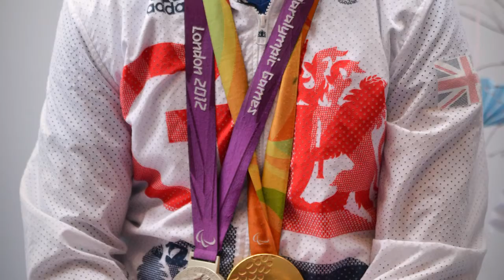Introducing our Ambassador Will Bayley MBE